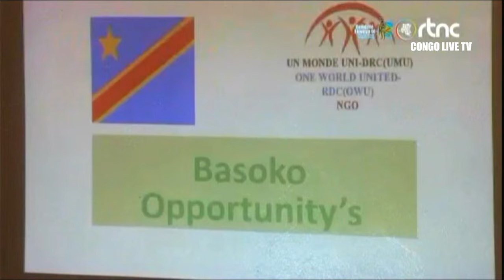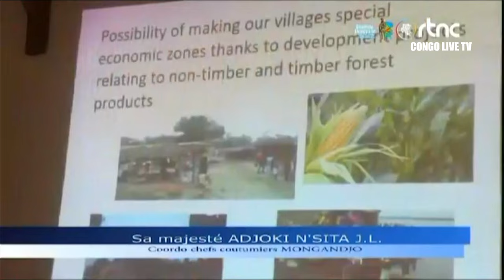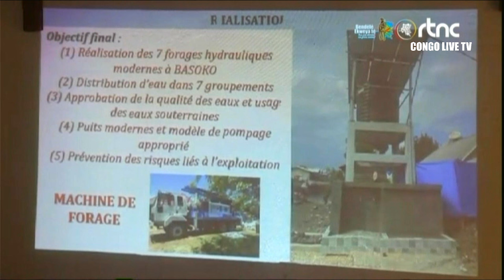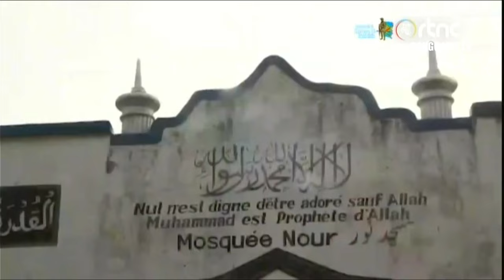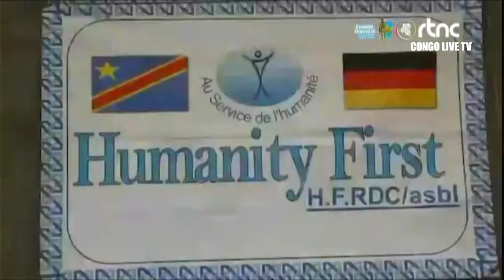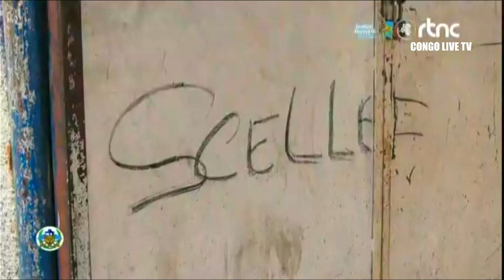🔴RDC : SUIVEZ LE GRAND JOURNAL DE CE MERCREDI LE 19.06.2024 RTNC EDITION 19H00